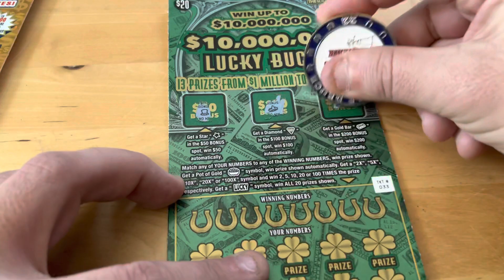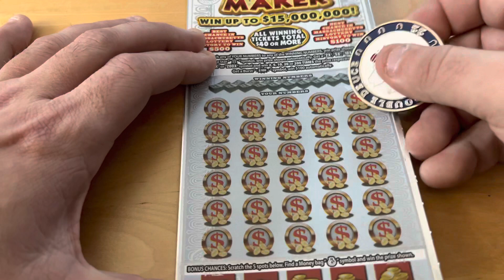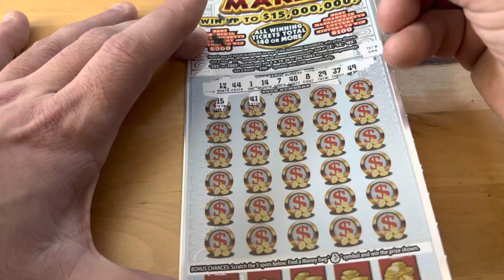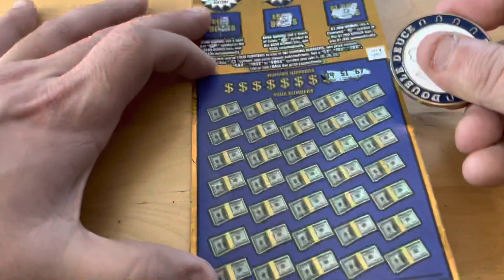$50 - $30 - $20 MASS LOTTERY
We bought a $50, $30 and $20 Mass Lottery Scratch Off Ticket… How Much Did We Win!